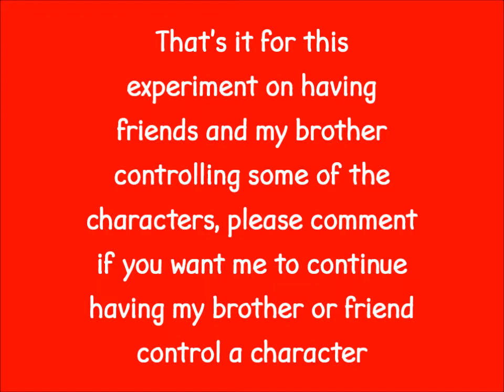Pringles Commercial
I decided to ask a friend and my brother to help out with a video experimenting on what it's like when I have other people like a little cast help out with making videos. Go ahead and vote if you want me to continue making new "Seth Horst Plush Movie", "Wario's Job episodes", and Phineas and Ferb in a nutshell episodes". Just be aware that if I ever do continue a lot of my series this way, the amount of videos I upload may decrease a little bit. All copyrighted characters, music, and E,T,C of media belongs to their respected owners.
Here's other interesting channels you also may check out whenever you feel like it
There will be more videos soon.